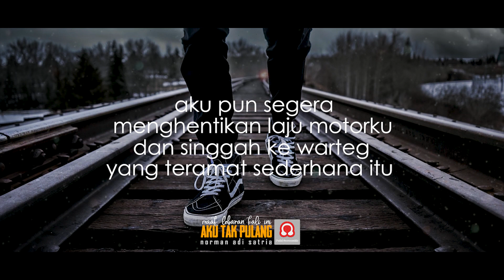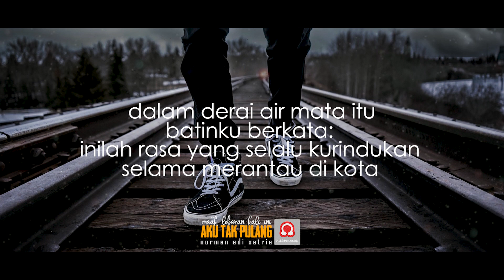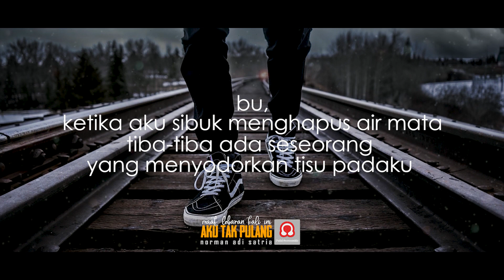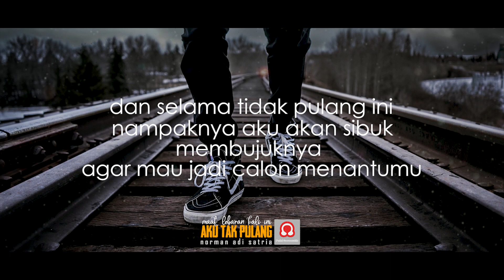MAAF, LEBARAN KALI INI AKU TAK PULANG | Puisi Norman Adi Satria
Puisi “Maaf, Lebaran Kali ini Aku Tak Pulang” karya Norman Adi Satria berkisah tentang seorang perantau yang biasanya pulang ke kampung halaman tiap kali Idul Fitri. Dia adalah satu dari begitu banyak orang yang mudik mengendarai sepeda motor dengan tulisan-tulisan unik di kardus yang dibawa. Tapi Lebaran kali ini, ia dan begitu banyak orang lainnya tak bisa mudik karena satu dan lain hal.

Sebelum azan magrib berkumandang di minggu-minggu terakhir bulan Ramadhan, ia yang menunggangi sepeda motornya sepulang kerja, tanpa sengaja mencium aroma sambal terasi yang tengah digoreng di sebuah warteg sederhana pinggiran jalan. Aroma sambal terasi itu sama persis dengan yang biasa dibuat oleh ibunya. Ia pun memutuskan untuk berbuka puasa di sana.

Tak hanya sambal terasi, di warteg itu ia pun menemukan menu-menu istimewa yang dulu selalu ibu bikinkan untuknya: terong balado, ati ampela, dan teri kacang. Ia pun menangis terharu di suapan pertama karena segala ingatan tentang ibunya seketika memenuhi relung jiwanya.

Di tengah tangisnya, tiba-tiba ada seorang gadis yang wajahnya sangat mirip dengan wajah ibundanya ketika muda. Ternyata gadis itu adalah putri sang pemilik warteg. Ia seketika jatuh cinta pada pandangan pertama. Dan ia berjanji kepada ibunya untuk berusaha keras mendapatkan hati gadis cantik itu, agar ia bawa ke mudik tahun depan sebagai calon istri.

Kalau kamu terharu, silakan bagikan.

JUDUL PUISI: MAAF, LEBARAN KALI INI AKU TAK PULANG
Karya: Norman Adi Satria
Tahun Penulisan: 2020
Voice Over: Norman Adi Satria
Video Editor: Norman Adi Satria
No Copyright - Sad Cinematic Background Music For YouTube Videos - Rights Free Sound  RFS

MAAF, LEBARAN KALI INI AKU TAK PULANG

Bu, jelang azan magrib tadi
tanpa sengaja aku mencium aroma sambal terasi
yang persis seperti bikinanmu
aku pun segera menghentikan laju motorku
dan singgah ke warteg yang teramat sederhana itu

Dan tebak, apa yang aku temukan, Bu?
Terong balado, ati ampela, dan teri kacang
yang dulu selalu kau bikinkan
dan selalu aku habiskan sendiri

Setelah melafalkan doa
aku pun segera berbuka
Dan tak kuduga
air mataku menetes di suapan pertama

Dalam derai air mata itu, batinku berkata:
Inilah rasa yang selalu kurindukan selama merantau di kota
Rasa yang mengingatkanku pada omelanmu tiap kali aku nakal
Rasa yang mengingatkanku pada baluran minyak dan bawang merahmu tiap kali aku sakit
Dan rasa yang mengingatkanku pada bisik doamu yang tak sengaja pernah kudengar

Singkatnya, Bu, aku rindu
Tapi maaf aku tak pulang lebaran ini
Alasannya tentu telah ibu mengerti

Bu, ketika aku sibuk menghapus air mata
tiba-tiba ada seseorang yang menyodorkan tisu
Seorang gadis yang parasnya
persis seperti foto masa lalumu
Dia anak pemilik warteg itu, Bu

Dan selama tidak pulang ini
nampaknya aku akan sibuk
membujuknya
agar mau calon memantumu